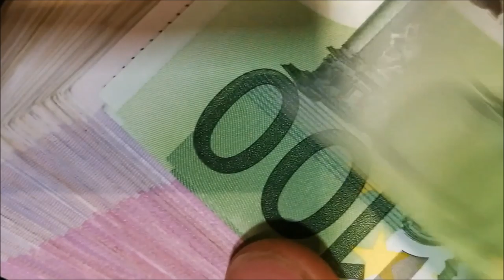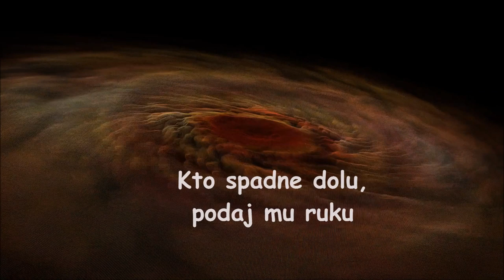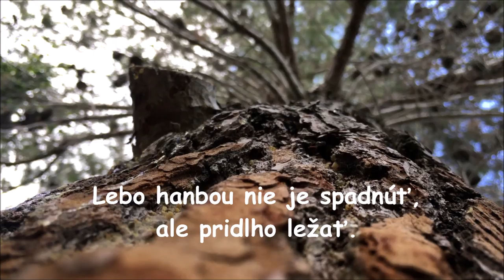Martin Skuban a Anton Pižurný - Zdola nahor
Hudba : Martin Skuban
Text : Anton Pižurný
Martin Skuban - spev, alektrická, akustická a sólová gitara, basgitara, klavír a bicie nástroje.

Keď je človek dolu, je najľahšie do neho kopnúť.
Kto neverí v nádej, v ľuďoch nájde len spálenú spúšť.

Kam sa náš zrak uprie, tam všade je vojna.
Kde láska je neplodná, tam závisť je kojná.

Kto život nedal, tak ten nemá ani právo vziať ho.
Kto vyletí príliš vysoko, ľahko siahne na dno.

Kto lásku nedáva, ten ju nedostane,
a kto nepoznal kríž, tak ten iba klame.

Netreba mať veľa, treba mať dosť,
inak sa čloVek pýši ako slonovinová veža.

Kto spadne dolu, podaj mu ruku,
lebo hanbou nie je spadnúť, ale pridlho ležať.